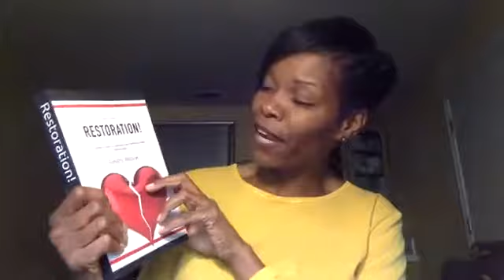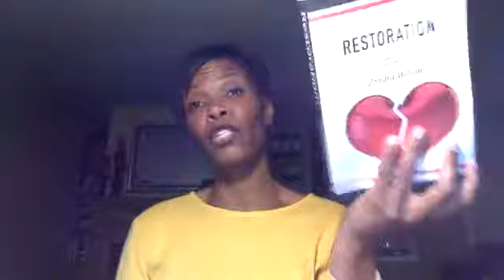Husbands Love Your Wives!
Bible Study Teacher Zondra Wilson teaches on husbands loving their wives.